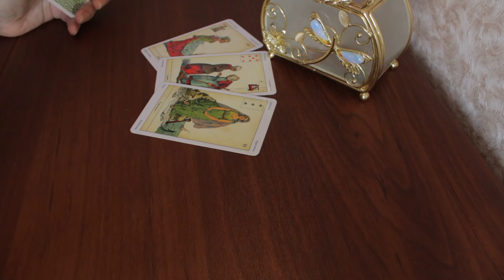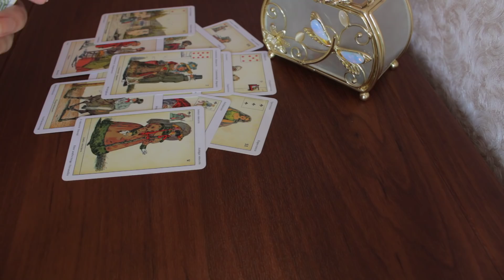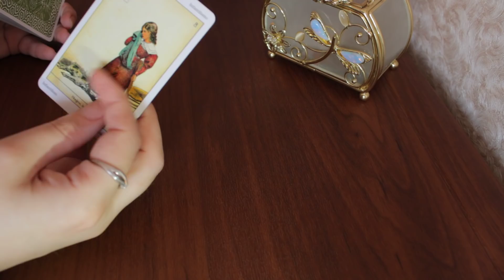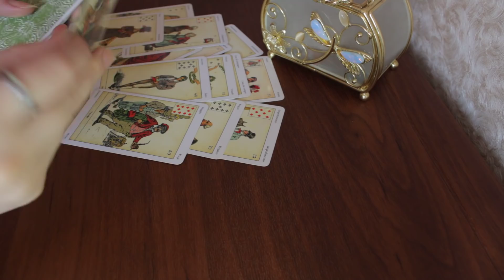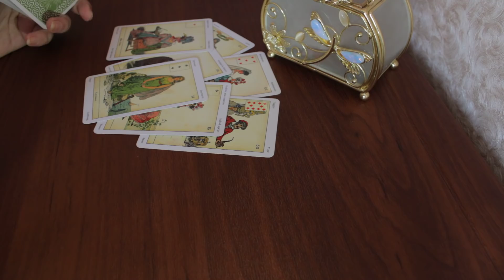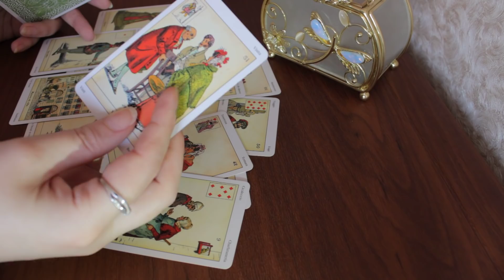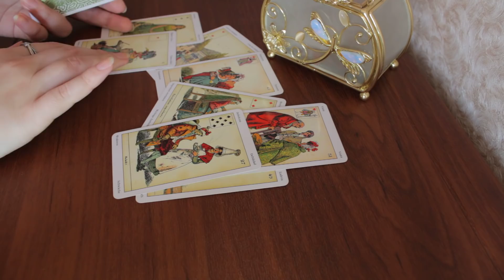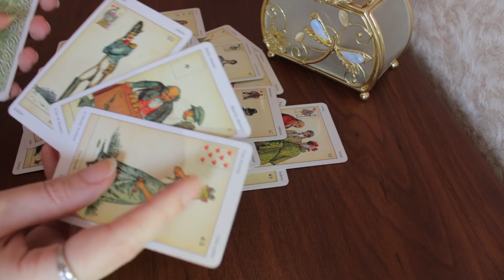Что с ним происходит🔮о ком тоскует🔮какие планы на будущее🔮